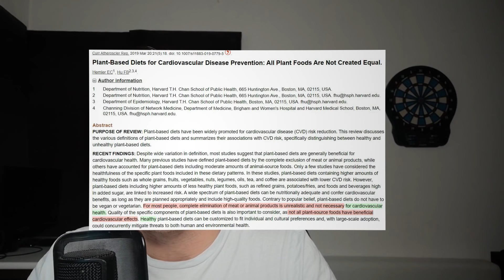Ist VEGAN die BESTE gesunde Ernährung? Die WAHRHEIT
Die vegane Ernährung wird häufig als die beste Ernährung überhaupt dargestellt, und der einzige Weg, mit dem man verschiedene Krankheiten bekämpfen kann. Egal ob Diabetes, Übergewicht oder Krebs: Die Ursachen der Krankheiten sollen häufig tierische Produkte oder Fett sein. Hierfür berufen sich die meisten nur auf Korrelationen, die jedoch wenig über die wirkliche Qualität der Nahrungsmittel und der Zusammensetzung aussagen.
BERICHTIGUNG zum Gesagten, wie richtig angemerkt, hatte die Gruppe mit Fleisch nicht weniger Cholesterin, sondern gleich viel wie die Vegane Gruppe. Das Cholesterin konnte nur mehr gesenkt werden, trotz tierischer Produkte. Die Gesamtaussage und die Unwichtigkeit des Gesamtcholesterinspiegels ändert sich jedoch nicht 🙂

Garmin Fenix 5 Sportuhr ⏱

22400mA Akku zum Laden von Handy/Kamera/Uhr auf Reisen 🔋